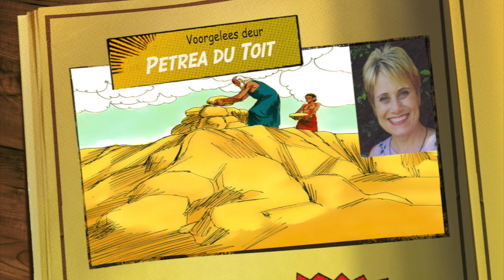Kinderbybel Stories | Episode 04 | Abraham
Kinderbybel Stories is kort Bybel-voorlesings wat geskik is vir kleiner kinders. Daar word nie gebruik gemaak van flitsbeelde of uitbeeldings van God nie. Dit is geskep met die oog op slaaptyd-vertellings waar die verhale van die Bybel sentraal geplaas word. Petrea du Toit is 'n onderwyseres aan die Laerskool die Krans en haar ervaring en liefde kom duidelik na vore in die stylvolle voorlesings.

The original illustrations are the copyright of Sweet Publishing and these digitally adjusted compilations of them the copyright of FreeBibleimages.

Individual images can be used on web pages, blogs and social media with attribution to Sweet Publishing / FreeBibleimages.org.

Downloaded pictures can be used in the retelling of Bible stories and narrative that are faithful to the Biblical account. They are not to be used in any context where the accompanying message is undermining of the Christian faith and gospel.